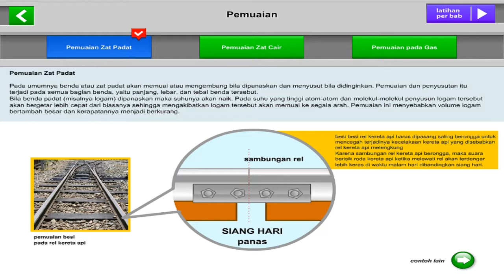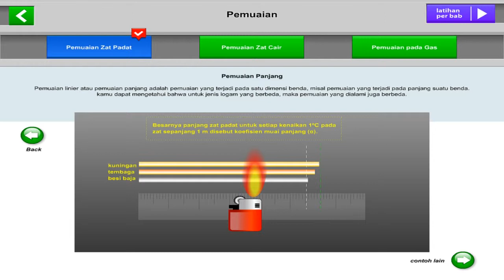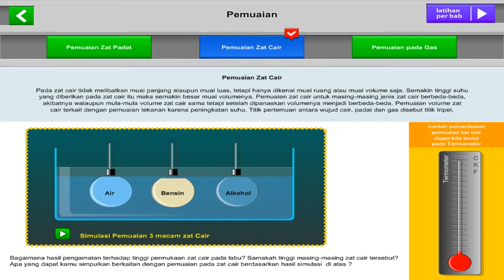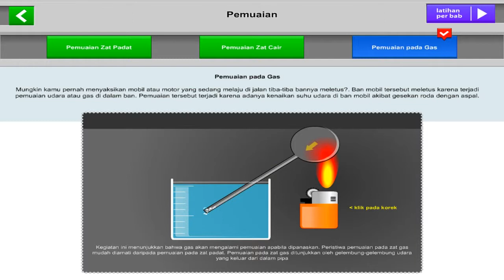Materi IPA Kelas 7 Pemuaian Zat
Pemuaian pada zat padat, cair, dan gas